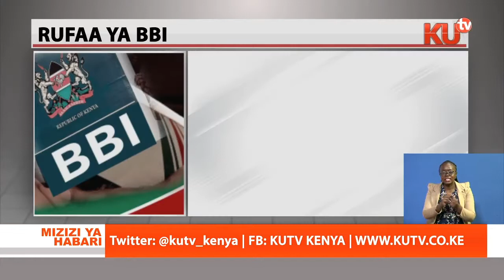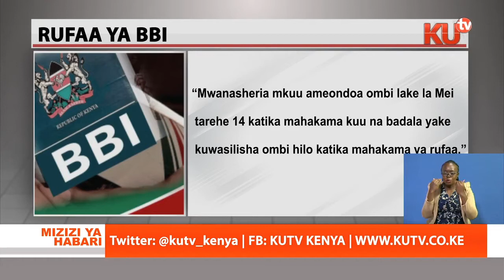MWANASHERIA MKUU PAUL KIHARA AMEONDOA RASMI OMBI LA KUSIMAMISHA KWA MUDA UAMUZI WA KORTI